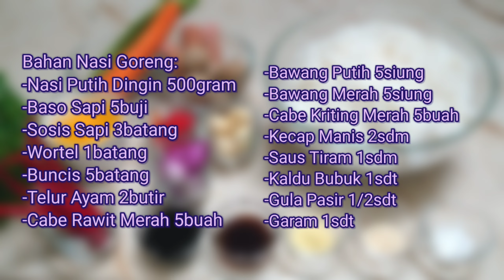Pengen Jualan Dengan Sedikit Modal | Cobain Resep Ini hanya 4000 Perbungkus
Bahan Lengkapnya:
-Nasi Putih Dingin 500gram
-Baso Sapi 5buji
-Sosis Sapi 3batang
-Wortel 1batang
-Buncis 5batang
-Telur Ayam 2butir
-Cabe Rawit Merah 5buah
-Bawang Putih 5siung
-Bawang Merah 5siung
-Cabe Kriting Merah 5buah
-Kecap Manis 2sdm
-Saus Tiram 1sdm
-Kaldu Bubuk 1sdt
-Gula Pasir 1/2sdt
-Garam 1sdt

Bahan Telur Dadar:
-Telur Ayam 2butir

Selamat mencoba yaa, upload foto hasilnya di feed/story instagram dan tag @yuniw4hyuni :)

Terima kasih :)